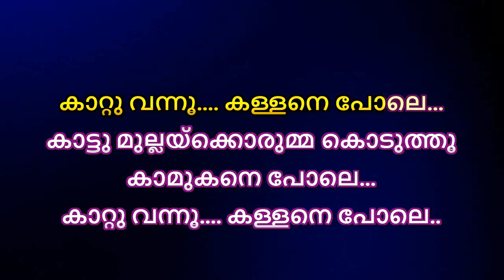Kaattu Vannu Kallane Pole Karaoke With Lyrics Malayalam I Karakanakadal